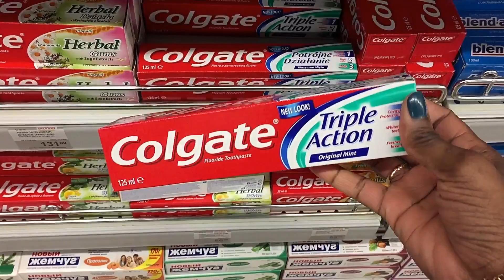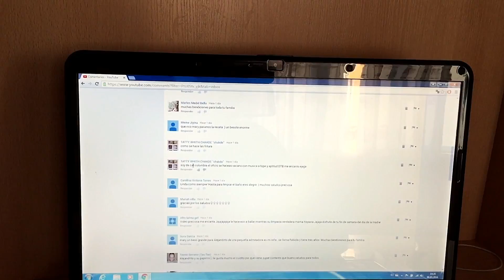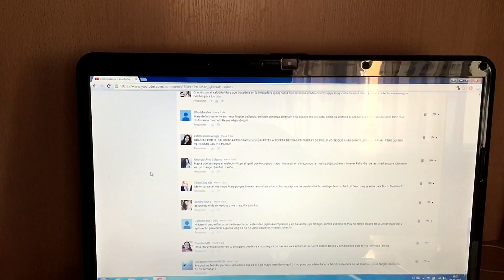CENTRO PARA NIÑOS | PREPARANDO CREPES JUNTOS | CUBANA en RUSIA | 7 Mayo 2016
Like+Comenta+Comparte.